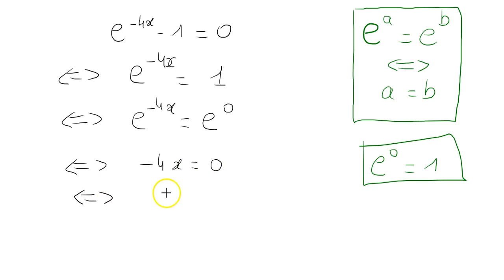Résolution d'équation avec exponentielle